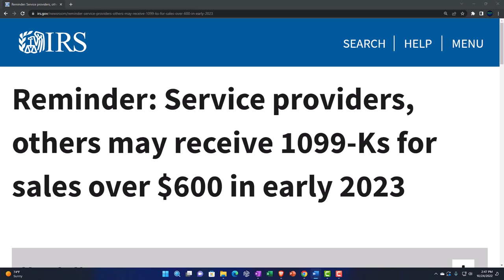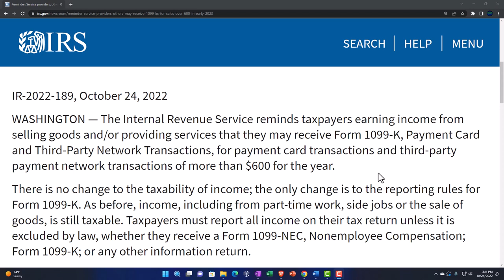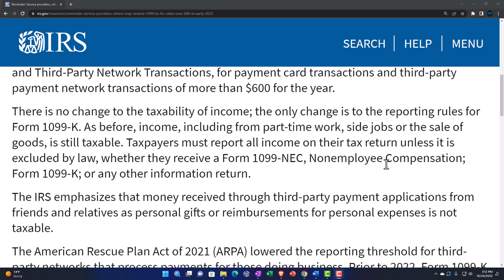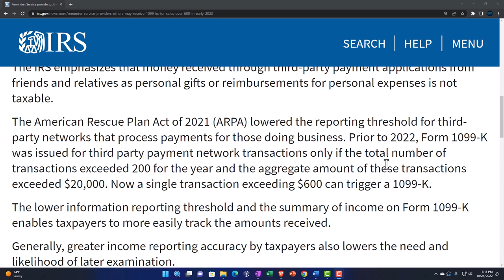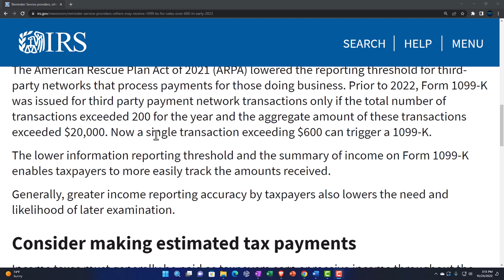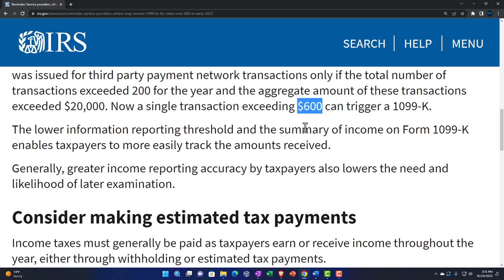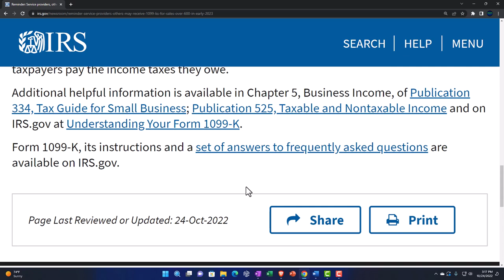Reminder: Service providers, others may receive 1099-Ks for sales over $600 in early 2023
The Internal Revenue Service reminds taxpayers earning income from selling goods and/or providing services that they may receive Form 1099-K, Payment Card and Third-Party Network Transactions, for payment card transactions and third-party payment network transactions of more than $600 for the year.

There is no change to the taxability of income; the only change is to the reporting rules for Form 1099-K. As before, income, including from part-time work, side jobs or the sale of goods, is still taxable. Taxpayers must report all income on their tax return unless it is excluded by law, whether they receive a Form 1099-NEC, Nonemployee Compensation; Form 1099-K; or any other information return.

The IRS emphasizes that money received through third-party payment applications from friends and relatives as personal gifts or reimbursements for personal expenses is not taxable.

The American Rescue Plan Act of 2021 (ARPA) lowered the reporting threshold for third-party networks that process payments for those doing business. Prior to 2022, Form 1099-K was issued for third party payment network transactions only if the total number of transactions exceeded 200 for the year and the aggregate amount of these transactions exceeded $20,000. Now a single transaction exceeding $600 can trigger a 1099-K.

The lower information reporting threshold and the summary of income on Form 1099-K enables taxpayers to more easily track the amounts received.

Generally, greater income reporting accuracy by taxpayers also lowers the need and likelihood of later examination.

Consider making estimated tax payments
Income taxes must generally be paid as taxpayers earn or receive income throughout the year, either through withholding or estimated tax payments.

If the amount of income tax withheld from one's salary or pension is not enough, or if they receive other types of income, such as interest, dividends, alimony, self-employment income, capital gains, prizes and awards, they may have to make estimated tax payments.

If they are in business for themselves, individuals generally need to make estimated tax payments. Estimated tax payments are used to pay not only income tax, but other taxes as well, such as self-employment tax and alternative minimum tax.

Publication 17, Your Federal Income Tax (For Individuals), provides general rules to help taxpayers pay the income taxes they owe.

Additional helpful information is available in Chapter 5, Business Income, of Publication 334, Tax Guide for Small Business; Publication 525, Taxable and Nontaxable Income and on IRS.gov at Understanding Your Form 1099-K.

Form 1099-K, its instructions and a set of answers to frequently asked questions are available on IRS.gov.